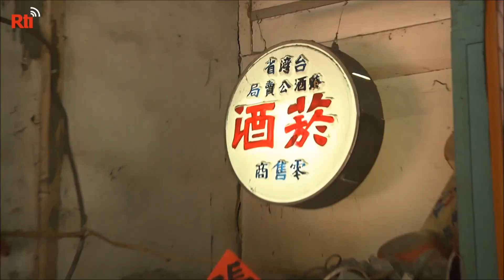Yanshui: More than just a fireworks festival | Taiwan News | RTI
Tainan’s Yanshui District is home to a hundred year old ironsmith that is still open, hammering iron tools the old fashioned way. And it’s far from the only venerable old institution around. A stroll down Yanshui’s old street is a trip back to the era of the Qing Dynasty. Chiao Nan Street was once on an important thoroughfare through the Tainan area. It is now one of Taiwan’s only remaining streetscapes dating from the Qing period.